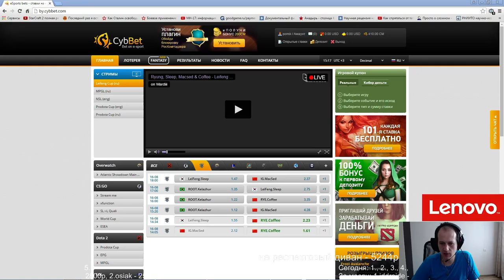leifeng cup #152 - группа D (Pomi)